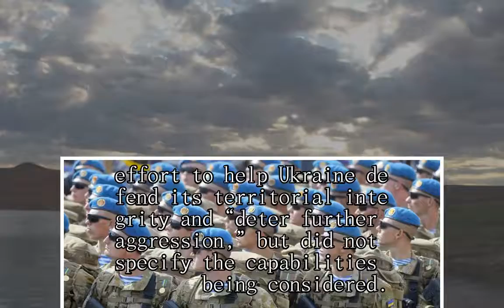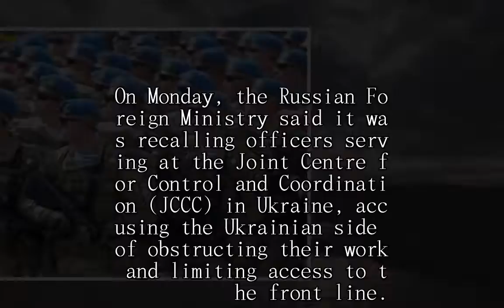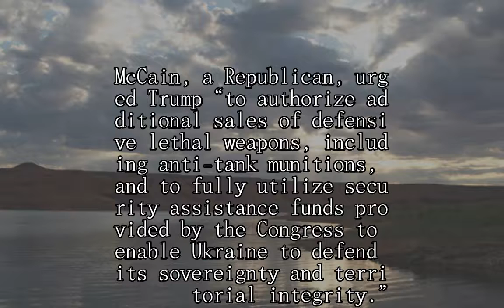U.S. will provide Ukraine with ‘defensive’ aid